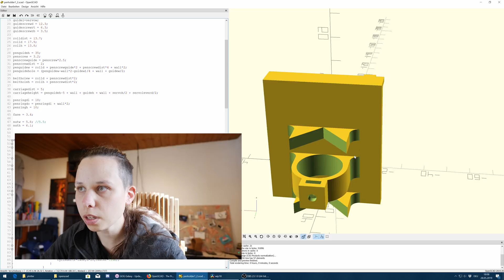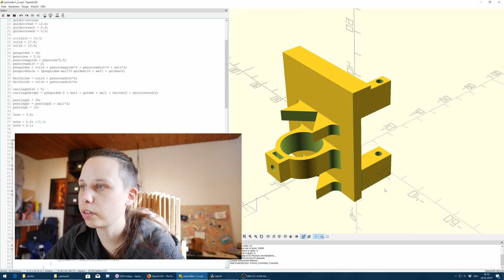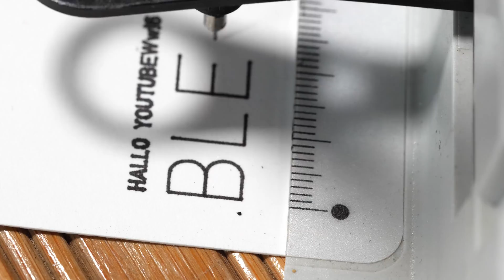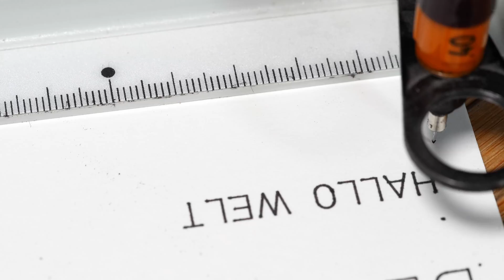Mein 3D Druck fällt auseinander - ich baue einen mini Stiftplotter - WiP18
Hacker, Maker, Künstlerin. Seit kurzem auch Forscherin.
Content:
00:00 CNC von letztem Mal
00:50 Mini Stiftplotter *.*
10:20 Scriber von Riefler: Prima 5000